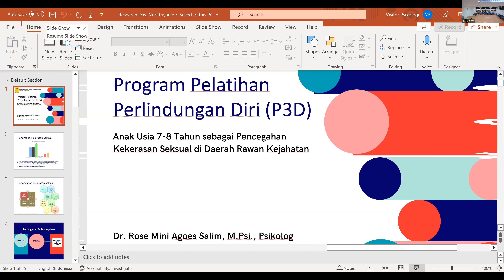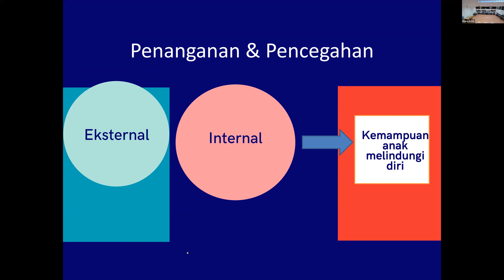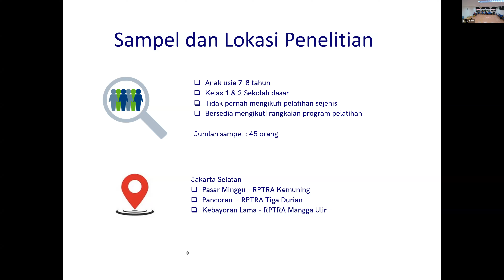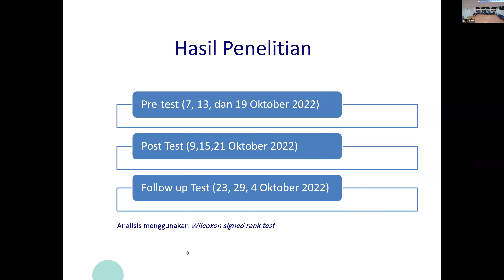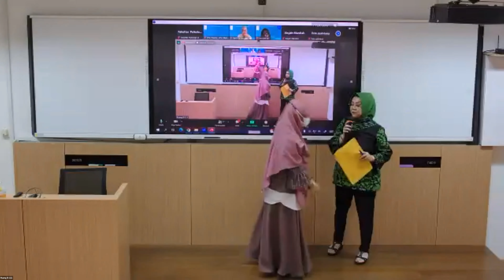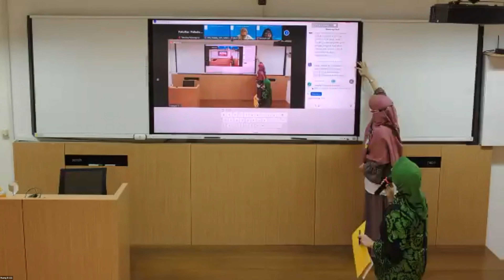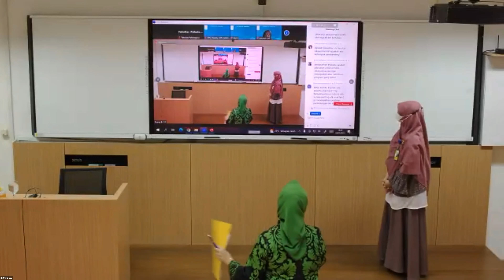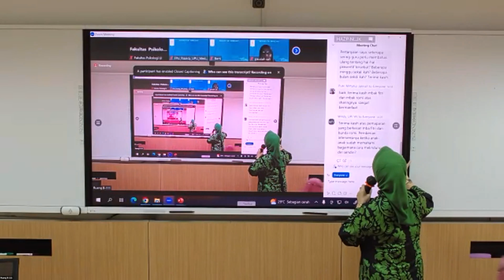Research Day Series 2023 Seri 2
Research Day Series 2023
Seri 2
"Program pelatihan perlindungan diri (P3D) anak usia 7-8 tahun sebagai pencegahan kekerasan seksual"

Narasumber:
Nurfitriyanie, S.Pd (Mahasiswa Peminatan Psikologi Anak Usia Dini Program Studi Psikologi Terapan Program Magister Fakultas Psikologi UI, Konselor Psikologi dan Parenting, Pusat pelayanan keluarga (Puspa), Dinas PPAPP DKI Jakarta)

Moderator:
Dr. Rose Mini Agoes Salim, M.Psi., Psikolog (Ketua Kelompok Riset Teacher and Student Effectiveness, Koordinator Peminatan Psikologi Anak Usia Dini Program Studi Psikologi Terapan Program Magister & Dosen Fakultas Psikologi Universitas Indonesia)

Timecode
0:00 - Intro
02:00 - Opening
02:55- Pengenalan CV Narasumber
06:37- Pemaparan materi
1:23:17- Closing

Tunggu Research Day Seri ke-3 yang akan hadir di bulan Maret.